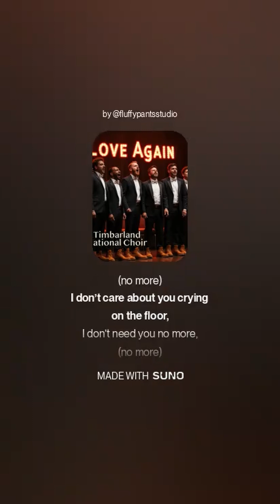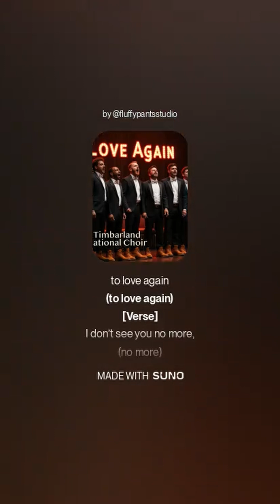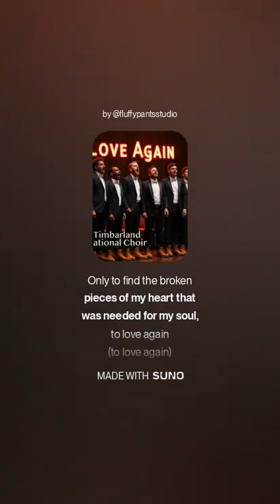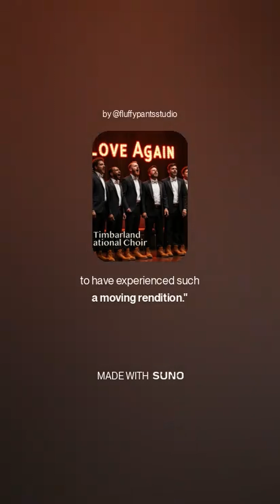"Love Again" | Cover by Timbarland National Choir